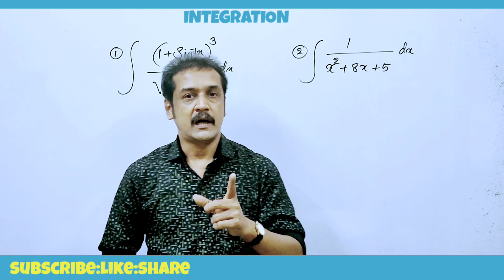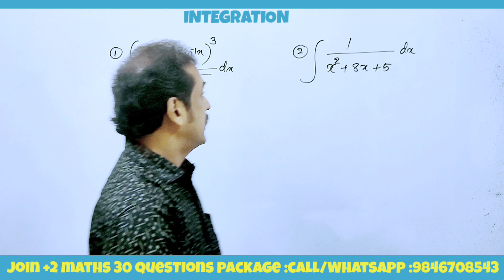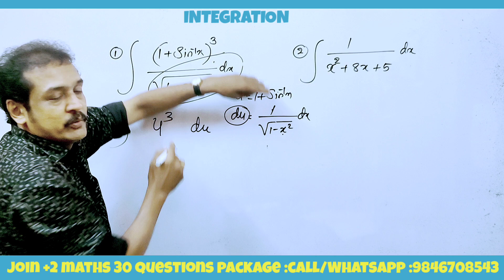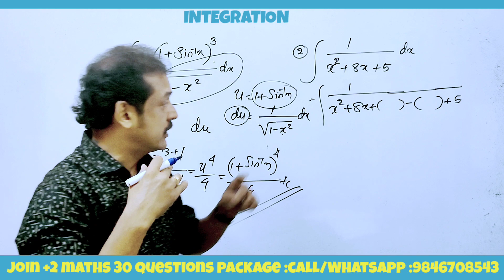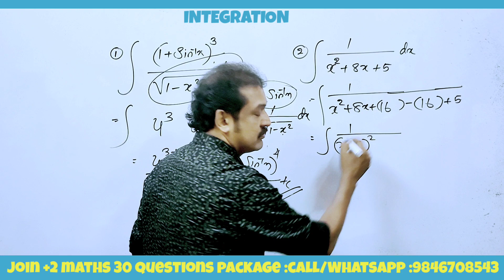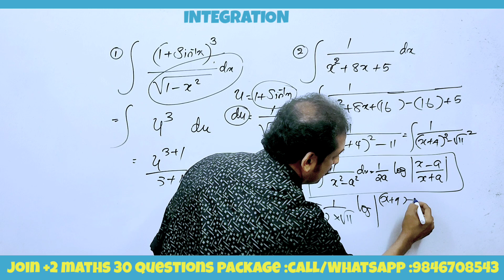+2: ഉറപ്പായ 6 മാർക്കിന്റെ ചോദ്യങ്ങൾ..